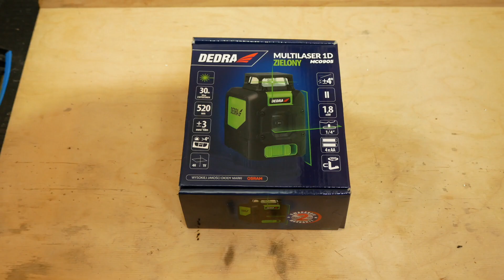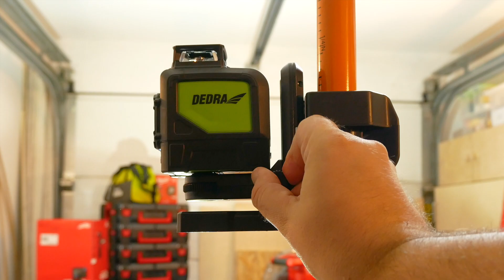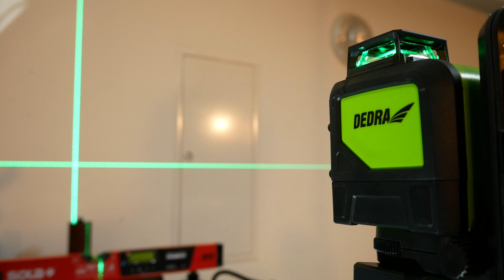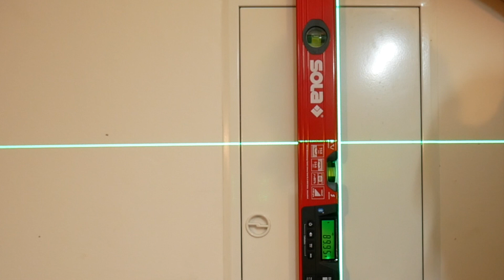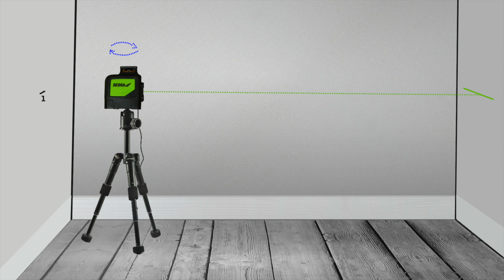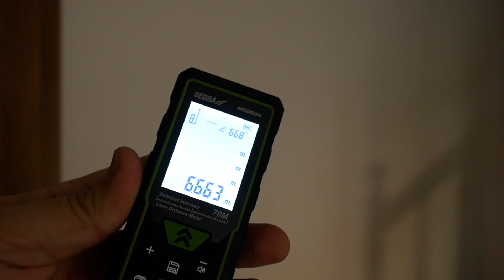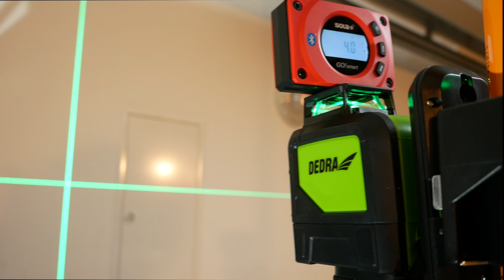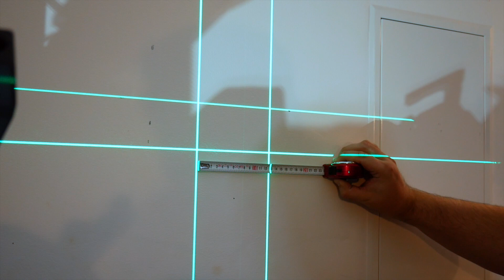#113 Laser 1D - Dedra MC0905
Recenzja lasera Dedra MC0905.